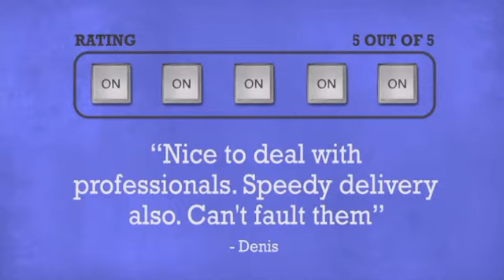Mono EFX 365 DJ Pack LaptopSeratoController Bag Grey - DJkit.com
For more information on the Mono EFX 365 DJ Pack LaptopSeratoController Bag Grey and to purchase from DJkit.com

Mono EFX 365 DJ Pack LaptopSeratoController Bag Grey is brought to you